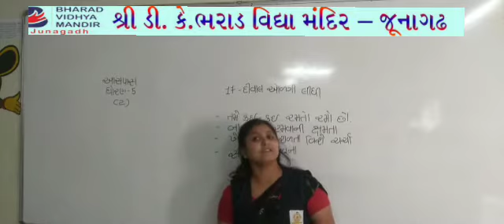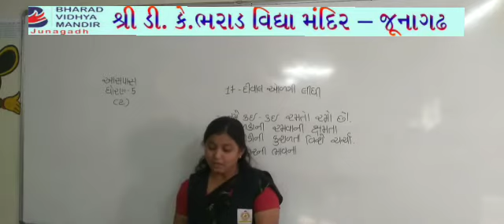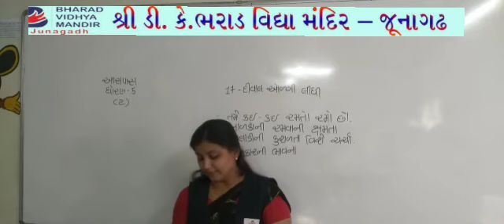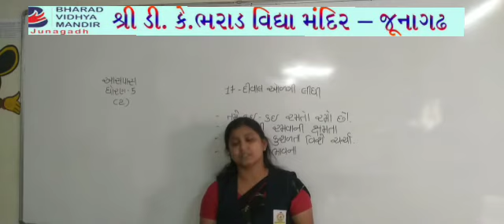ધોરણ : 5(2) પર્યાવરણ (પ્ર. 17 ) ભરાડ વિદ્યા મંદિર - જુનાગઢ